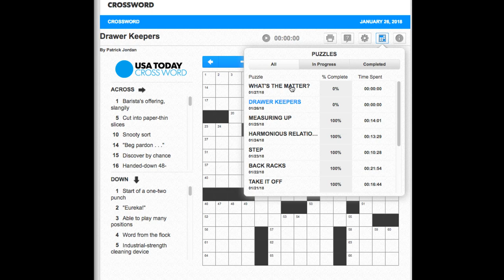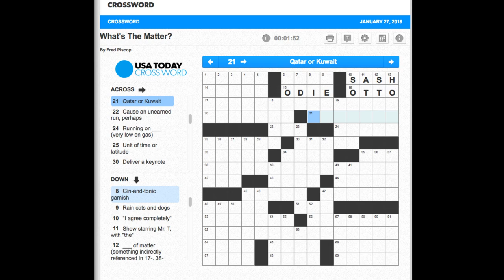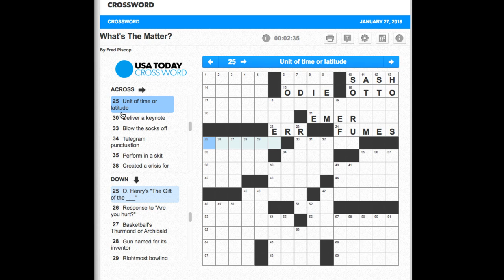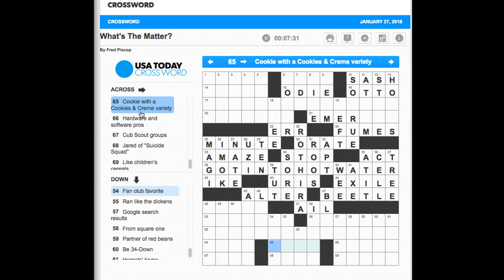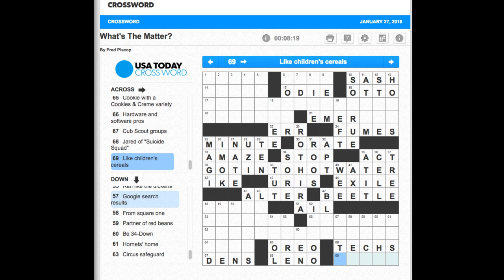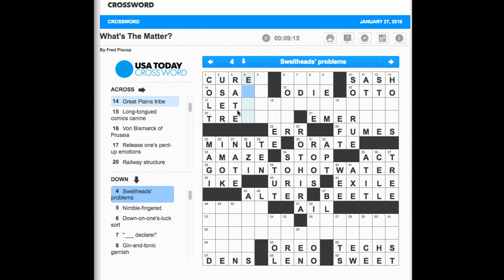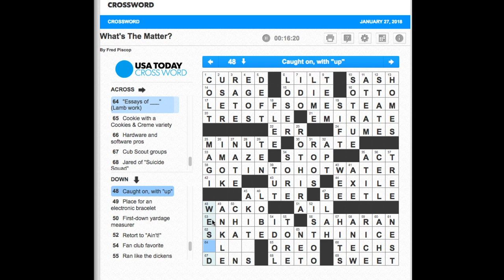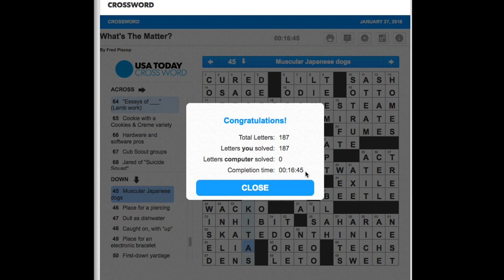"What's The Matter7" January 27, 2018